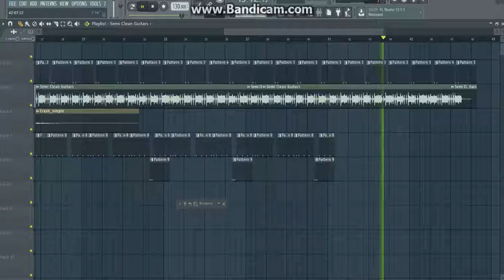Showdown - Reptile (Official Music Video)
Showdown - Reptile